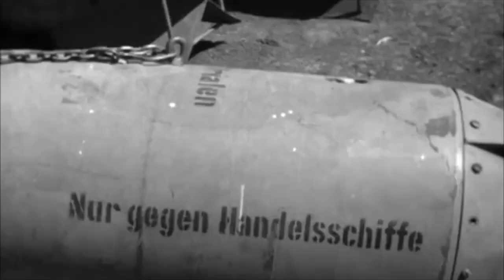Cunning German Ace on the Eastern Front. Memoirs of Luftwaffe pilot. WW2 documentary.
📝 Today I will show you interesting story about German Luftwaffe Ace who flew on soviet YAK plane during WW2.